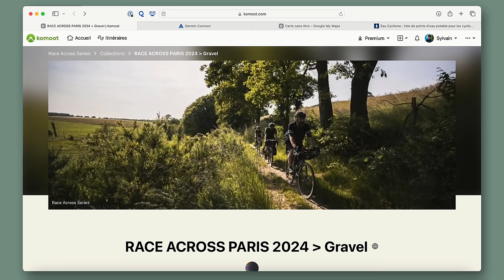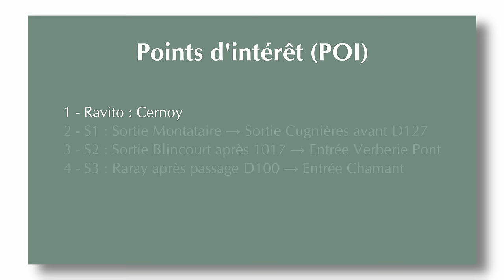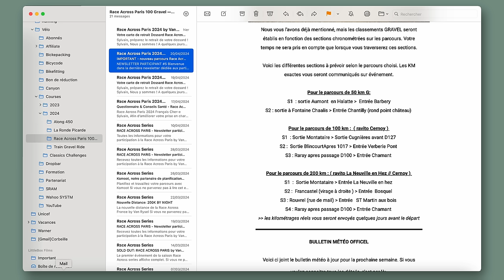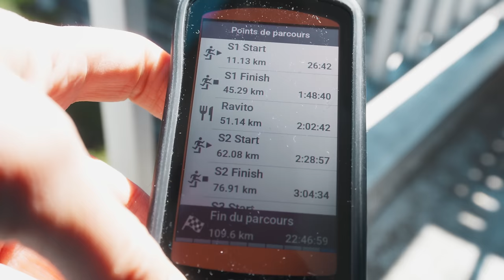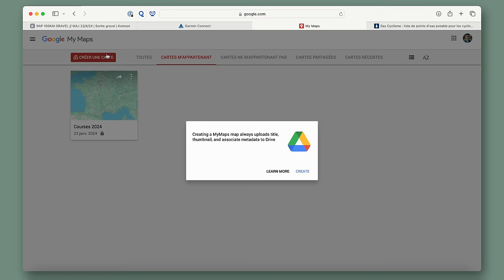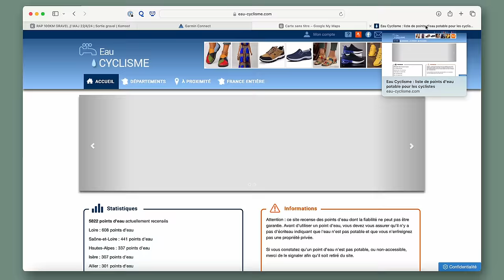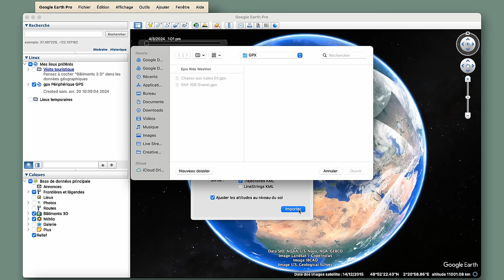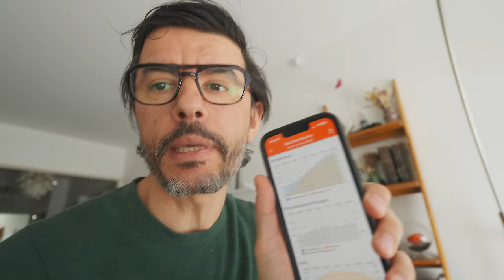MON TUTO GPS POUR LA RACE ACROSS PARIS 2024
Dans cette vidéo, je vous présente comment j'installe le parcours de la Race Across Paris 100 kms Gravel sur mon Garmin 1040 Solar, comment j'ajoute les points d'intérêt du parcours et comment j'étudie ce dernier afin d'être fin prêt le jour du départ.

00:00 Introduction
00:33 Générique
01:22 Komoot
01:43 Garmin Connect
11:24 Google My Maps
12:57 Eau-Cyclisme
14:33 Google Earth
17:44 Conclusion
18:02 Epic Ride Weather